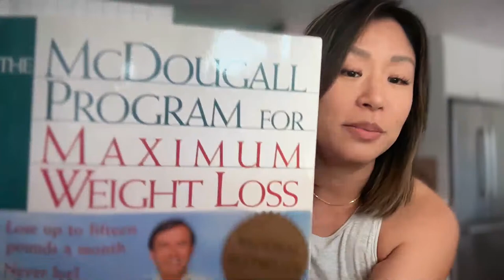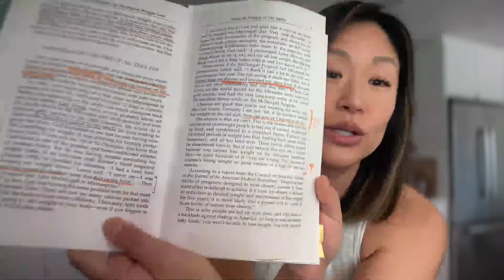Weight loss rules 🥔 Part 1 // McDougall Program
Today, we'll cover an overview of John McDougall, MD's simple set of rules when it comes to his effective, safe, and healthy weight loss program.